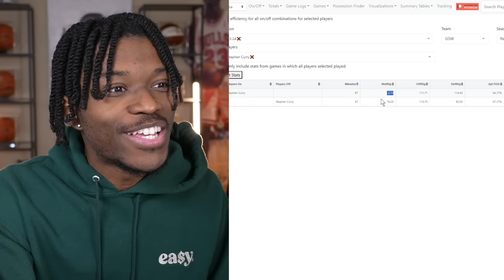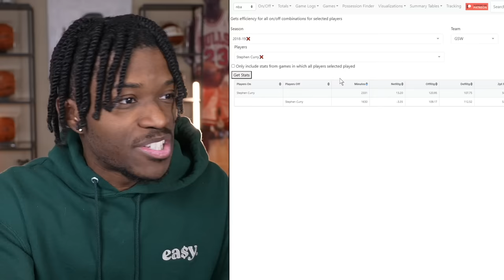The Chris Paul Experiment Is Going Well...